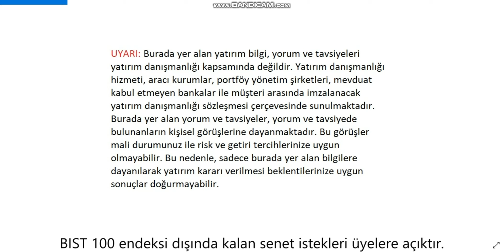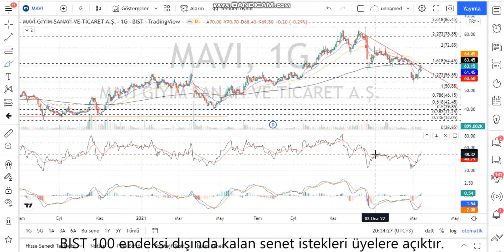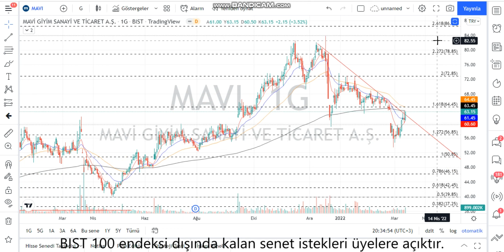MAVI Teknik Analiz ve Hisse Yorumu 11 Mart 22